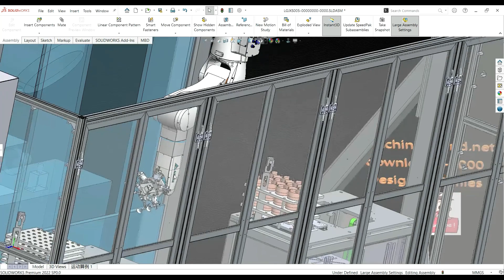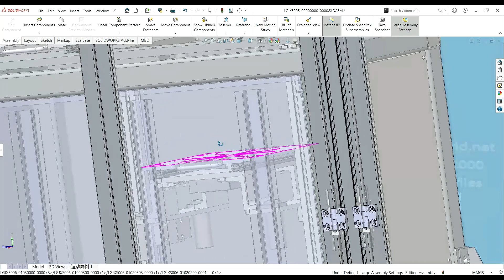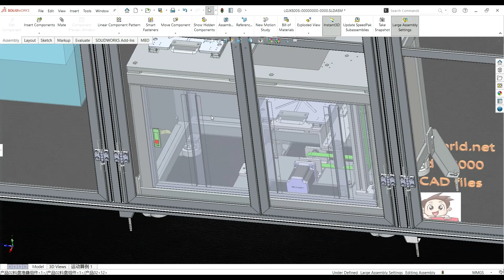automatic loading and unloading of CNC machined part-industrial 3D model : machine-world.net P235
industrial 3D model Manipulator used for automatic loading and unloading of CNC machined parts including 3D model + technical drawing + BOM list
industrial 3D model Version/edit:2018 [editable, with parameters]
industrial 3D model file format:Sldprt Sldasm SLDDRWOthers _